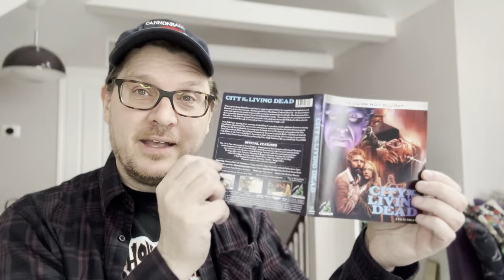CITY OF THE LIVING DEAD (1980) Cauldron Films 4K + Blu-ray Review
CITY OF THE LIVING DEAD (1980), starring Christopher George, Catriona MacColl, and Carlo De Mejo. Directed by Lucio Fulci.

Available on 4K UHD +Blu-ray from Cauldron Films.